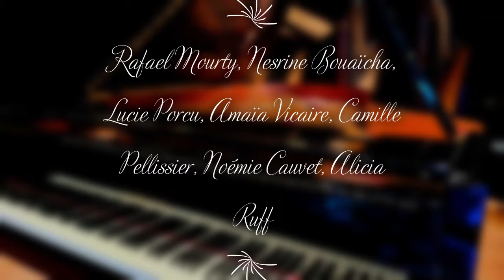Chorale du conservatoire, Et demain, le collectif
Audition numérique du conservatoire de st Laurent du Var, juin 2021.